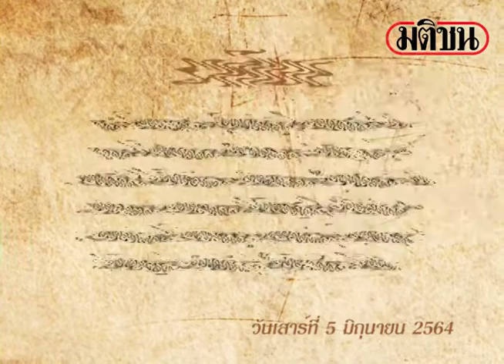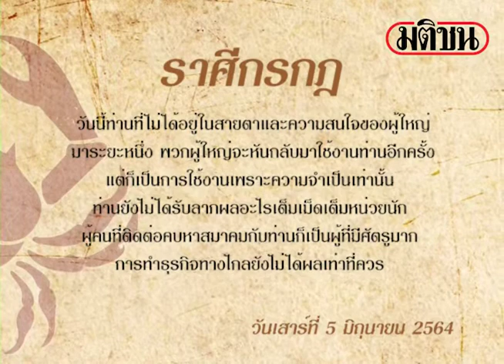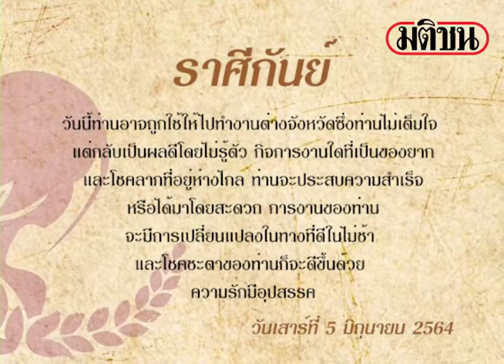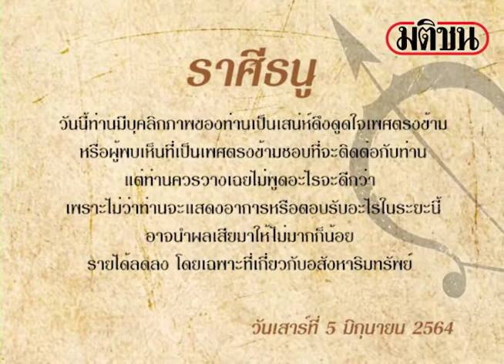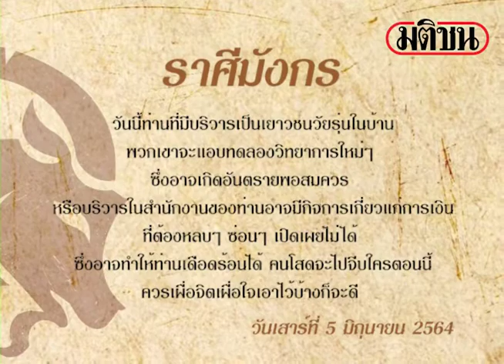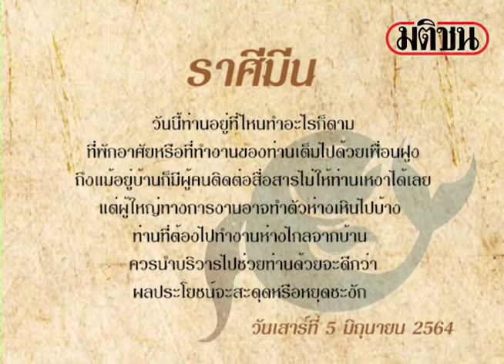ดาวกับดวง วันเสาร์ที่ 12 มิถุนายน พ.ศ.2564: Matichon Online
ดาวกับดวง วันเสาร์ที่ 12 มิถุนายน พ.ศ.2564Official Matichon Online